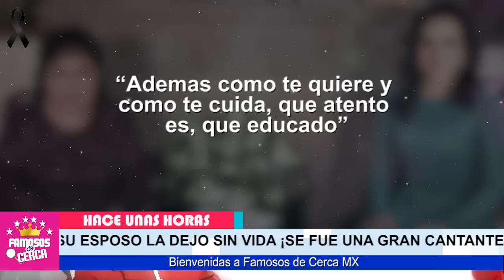🖤🎚️ Se Descubre... 𝗣𝗢𝗥 𝗘𝗦𝗧𝗔 𝗥𝗔𝗭𝗢𝗡 Su Esposo Le Privo La Vida a / 𝗘𝗦𝗧𝗔 𝗝𝗢𝗩𝗘𝗡 𝗖𝗔𝗡𝗧𝗔𝗡𝗧𝗘 🖤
Yirma Lydy esposo revela los motivos que lo llevaron a mandarla al otro mundo.

 BIENVENIDOS!!!
suelta la sopa
televisa
exclusivas
venga la alegria
tv azteca
polemica
chismes
Entertainment
farandula mexico